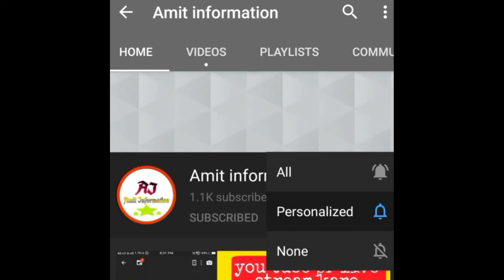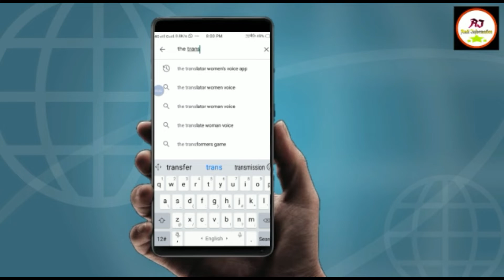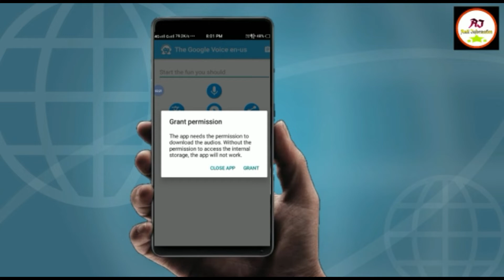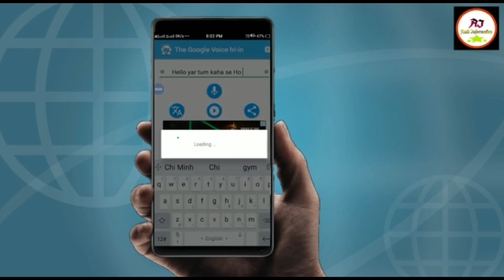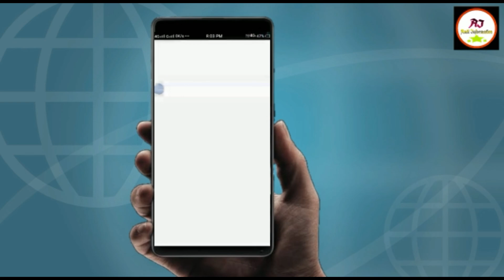ladkio ke voice me massage Karo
Amittp8075
meri instagram id

Amittp8075
meri tik tok id